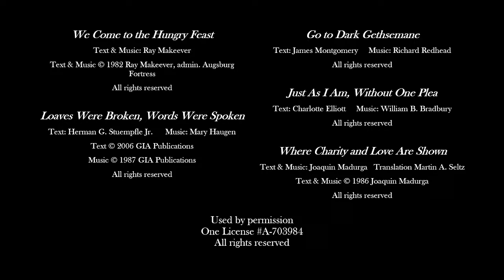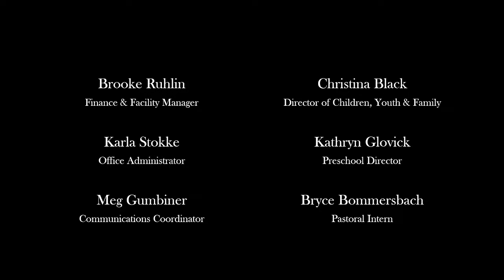Maundy Thursday, March 28, 2024 at 7:00pm central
Preaching Text: Mark 14:22-42

Preaching: Vicar Bryce Bommersbach
Cantor: Peter Harfiel
Music Director: Matt Cerar
Musicians: Mary Perry (flute)
Live Stream:  Stephen Murray (producer)